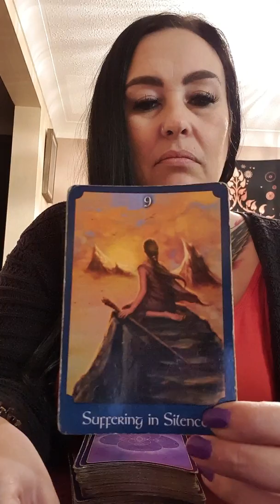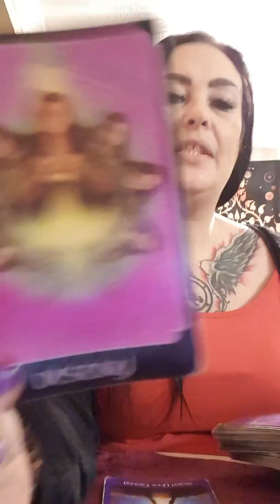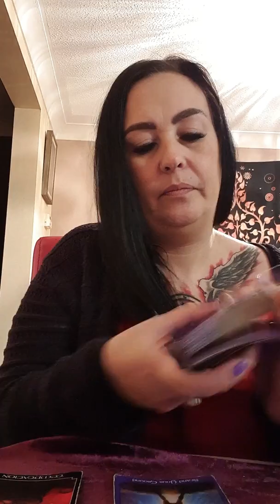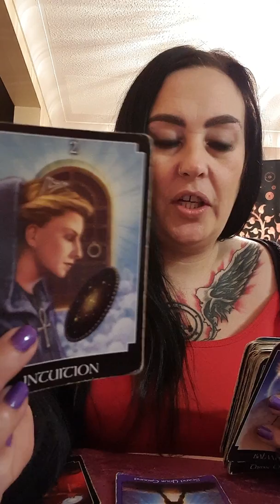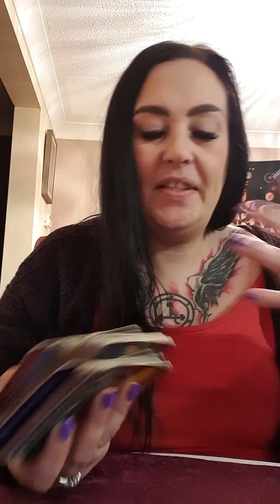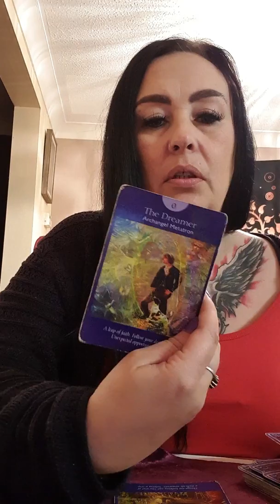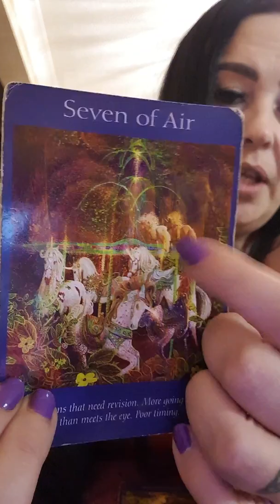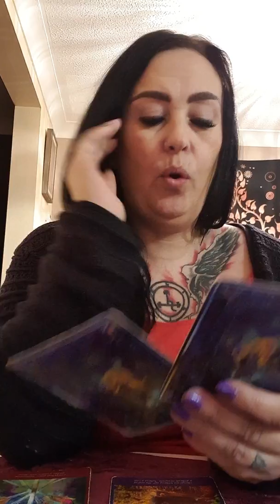Virgo january 2020 1st half - hold out for what you deserve , decision to be made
Facebook : divinely guided with love

Insta: divinely guided with love